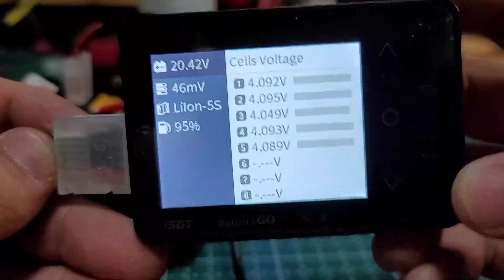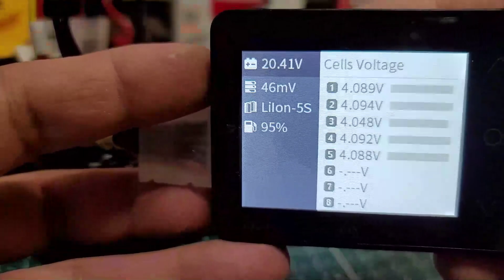마끼다 배터리 오래 사용하기 위한 필수 작업, 셀 밸런싱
얼마전 제 유튜브 영상에서 마끼다 충전기가 충전시 배터리 밸런싱을 하지 못하는 것을 보여 드렸습니다. 그렇기 때문에 마끼다 배터리도 외부로 셀밸런싱이 가능한 잭을 만들어 주어 배터리 분해 없이 평소에도 배터리를 쉽게 관리할 수 있도록 하였습니다.